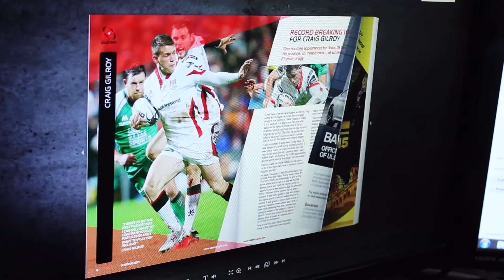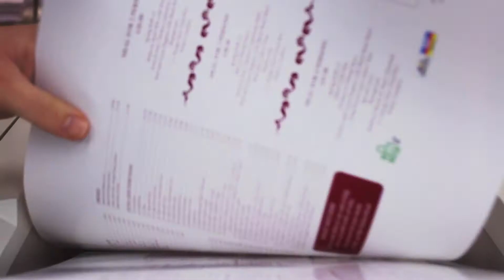Minprint Production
This video shows a glimpse of the production that goes on behind closed doors.
Why not call in and see us, we would be glad to show you round and demonstrate what we can do for your business.